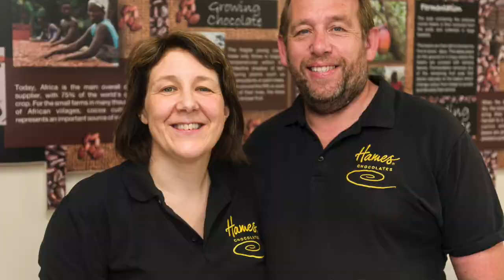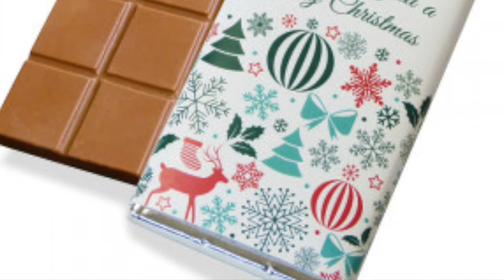Hames Chocolates behind the scenes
Confectionery Production speaks to Carol Oldbury, director of UK-based Hames Chocolates, on how the business has tackled the pandemic, the state of the market and the launch of its new chocolate series. Neill Barston reports.